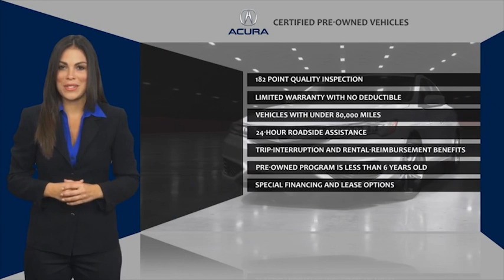2020 Acura MDX 22517LAB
2020 Acura MDX SH-AWD w/Advance

Springfield Acura
243 US-22

Platinum White Pearl exterior and Ebony interior  w/Advance Pkg trim. $5 200 below J.D. Power Retail! Heated Leather Seats  Third Row Seat  Nav System  Moonroof  Aluminum Wheels  Quad Bucket Seats  All Wheel Drive. br /br /KEY FEATURES INCLUDEbr /Leather Seats  Third Row Seat  Navigation  Sunroof  All Wheel Drive Rear Spoiler  MP3 Player  Remote Trunk Release  Privacy Glass  Keyless Entry. Acura w/Advance Pkg with Platinum White Pearl exterior and Ebony interior features a V6 Cylinder Engine with 290 HP at 6200 RPM*. br /br /EXCELLENT VALUEbr /Was $41 995. This MDX is priced $5 200 below J.D. Power Retail. br /br /WHO WE AREbr /Our reputation of excellence in both sales and service is what keeps us in business for over 30 years we always turn our customers into lifetime friends. br /br /Contact dealer to confirm vehicle availability  details  and pricing. Upon visit to dealer you should verify all of the features  equipment  and options on this vehicle. Must present a printout of this ad to receive this offer. br /